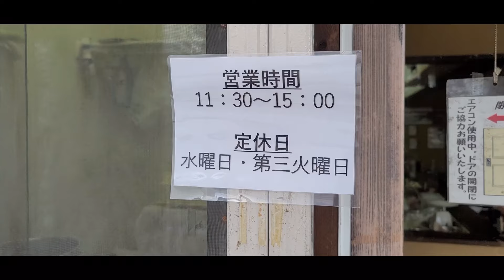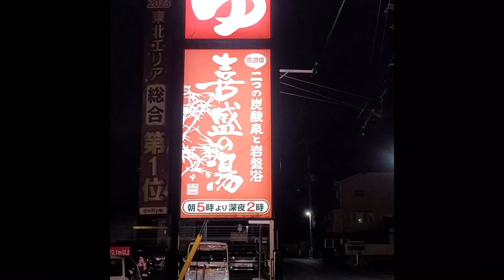《岩手最高のラーメン屋さん🍜》岩手県盛岡市「らあめん サンド」牡蠣の塩らーめん【限定】牡蠣、昆布、と超シンプルから牡蠣のアヒージョへの食べ進めがお見事過ぎ🍜フィニッシュは濃厚牡蠣に😃平打ち自家製麺最高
東北ラーメン 岩手ラーメン 盛岡ラーメン　東北グルメ　岩手グルメ　盛岡グルメ　中華そば　牡蠣ラーメン　牡蠣そば　アヒージョ